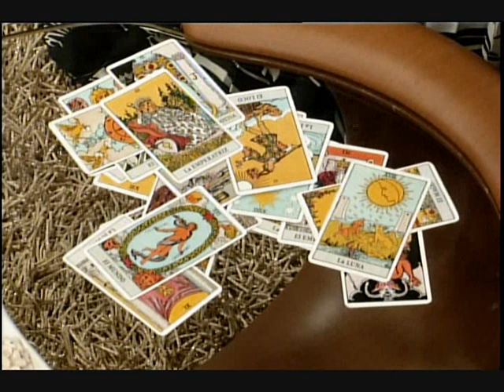Programa Especial Canal i - Bloque 6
Programa Transmitido el día 13 de julio de 2009 (6° Parte)